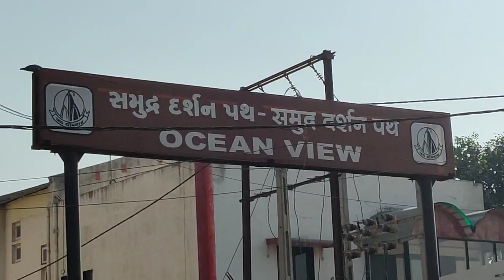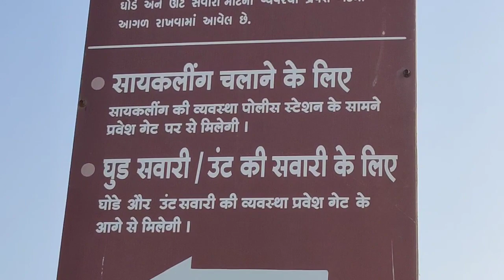Somnath Ki Yatra Gujarat India आइए गुजरात में सोमनाथ को देखें